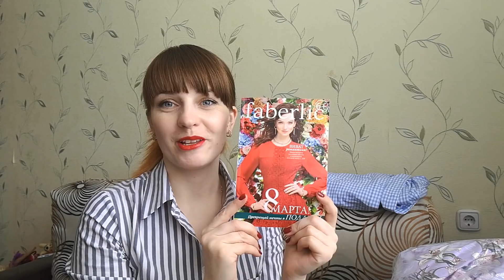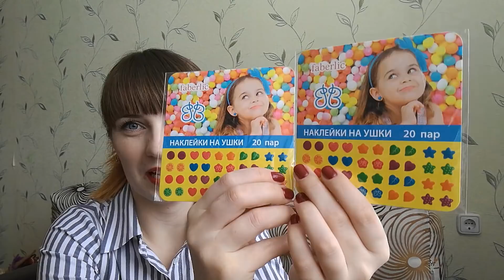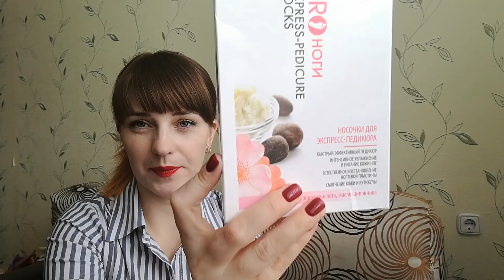Заказ по 4 каталогу!!! Подарки к 8 марта!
С праздником,дорогие женщины!!!

Есть вопросы??Пишите!!!

Быть покупателем в компании фаберлик выгодно!!!

ПРИСОЕДИНЯЙТЕСЬ В КОМПАНИЮ ФАБЕРЛИК БЕСПЛАТНО И ПОЛУЧИТЕ СКИДКУ ОТ -20%  ПО ССЫЛКЕ
 goo.gl/kbpgjY